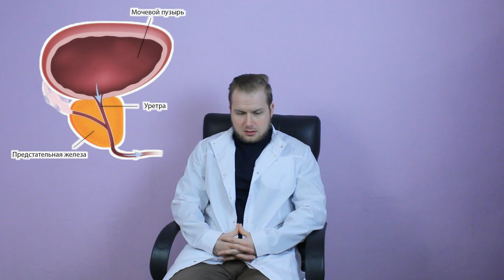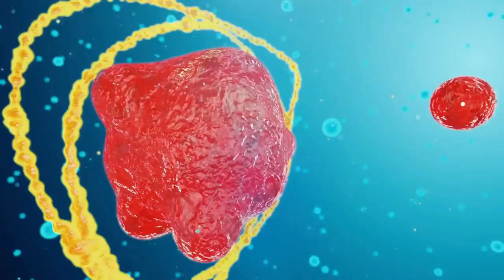Потенция, мужское либидо и длительность секса как сделать лучше, дольше, мощнее?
Контакты автора:
-Мужское либидо Длительность секса
Многие из вас не задумывались но это три разных показателя мужской силы это видео рассказывает базовые тезисы и если оно наберет просмотры я сниму продолжения в которых расскажу про каждый из показателей отдельно...